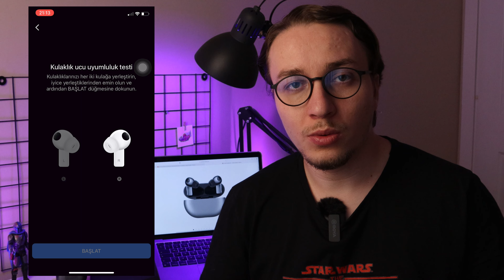Huawei FreeBuds Pro İnceleme ⎥ AirPods Pro Katili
📍Merhaba dostlar bu videoda Huawei markasının FreBuds Pro kablosuz kulakiçi kulaklığını inceliyoruz. Bu videoda bu kulaklığın tasarımından, malzeme kalitesinden, konforundan, günlük kullanımından, mikrofon kalitesinden, bağlantı kalitesinden, izolasyon özelliklerinden ve ses kalitesinden bahsediyorum.

00:00 - Giriş
01:29 - Tasarım
02:37 - Malzeme Kalitesi
03:03 - Konfor
03:35 - Günlük Kullanım
05:09 - Bağlantı Kalitesi
05:36 - Mikrofon Kalitesi
05:46 - Normal Ortam Mikrofon Testi
06:17 - Gürültülü Ortam Mikrofon Testi
06:42 - Ses Kalitesi
07:33 - İzolasyon
08:38 - Genel Değerlendirme

İncelemeci olduğunda dilediğin kulaklığı ücret ödemeden test etme ve deneyimleme imkanına sahip olursun. Bu da sana incelemelerinde %100 objektif olma imkanı sunar. Test edenler kulübüne üye olup sen de dilediğin kulaklığı talep edip deneyimleme imkanına sahip olabilirsin. Yaptığın incelemelerle kulaklığı almak isteyenlerilerin soru işaretlerini giderebilirsin. Başvuru için ➡️

📍 @Kulaklık com
⬇︎⬇︎ 500 ₺ Altı Tws Kulaklık Önerilerim ⬇︎⬇︎